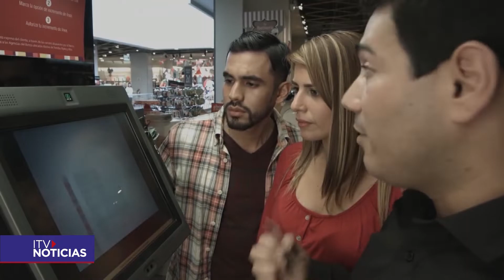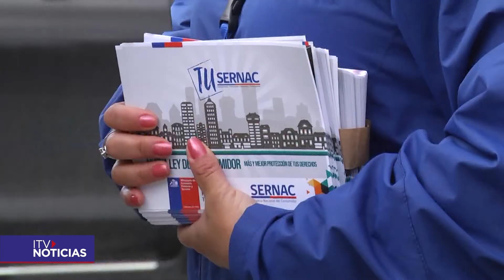DIPUTADO BIANCHI RETAIL